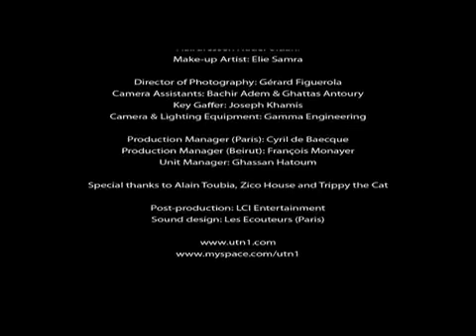جميـــلـه من تجي للحـــي .......... ؟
omer ezel .